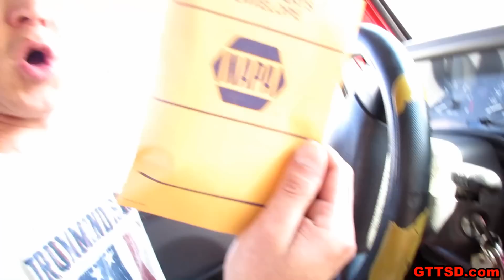IT'S SOMEONES BIRTHDAY!!!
It's someones birthday!!  Whoo hoo!  We did a lot today!  Went shopping, did some stuff in our bathroom, worked on the Jeep, went out to dinner!  What a fun day!